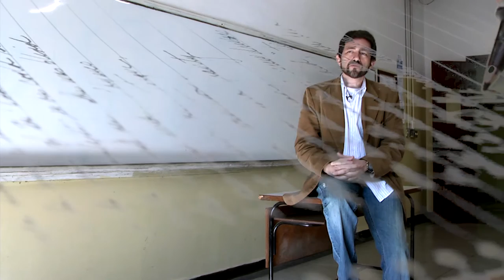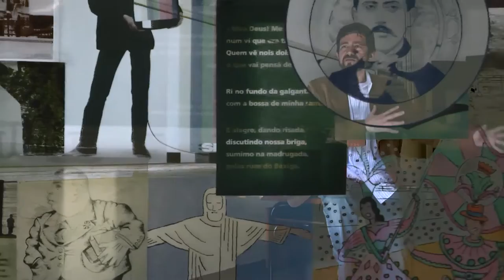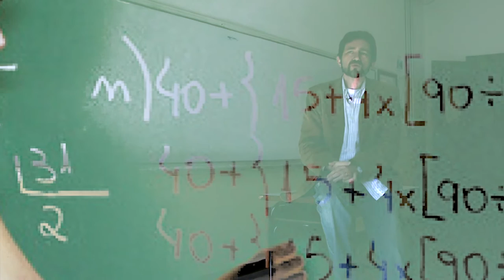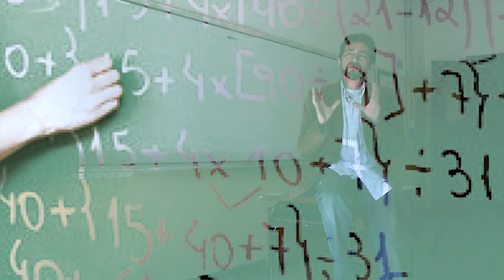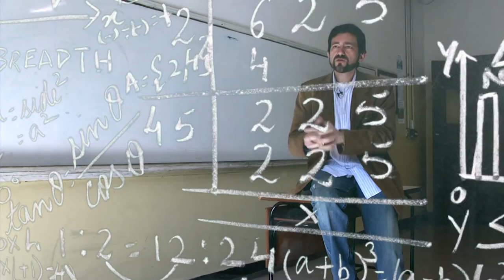A Construção de uma Cultura de Direitos Humanos - parte 3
Videoaula do curso "Educação em Direitos Humanos", UFABC.
Aula do Prof. Dr. Gilberto Marcos Antonio Rodrigues (Módulo II)